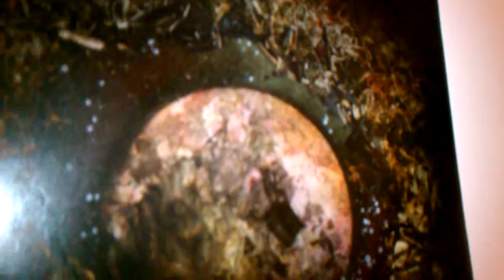Spraypaint Art by DCP - ""SOLD""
This is on a 11" by 14" piece of posterboard, all painted using spraypaint cans.